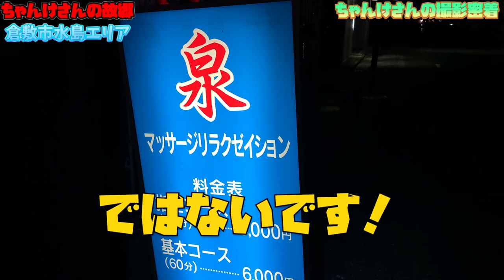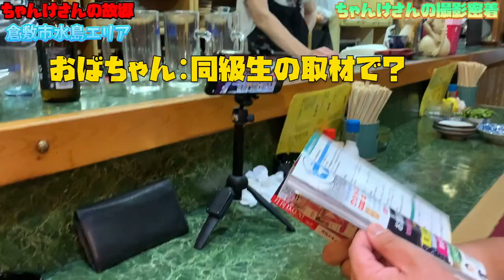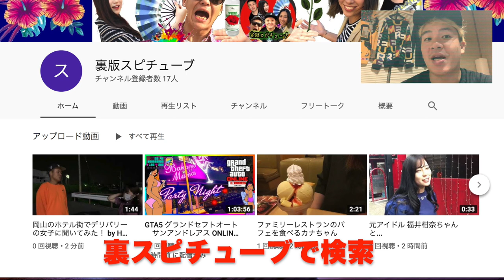岡山のユーチューバー【 ちゃんけブログ】企業秘密 撮影シーンを大公開！《水島 飲み屋街》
撮影場所
居酒屋 えん
〒712-8059  岡山県倉敷市水島西常盤町12-15

18:00～翌4:00
日曜18:00～翌1:00